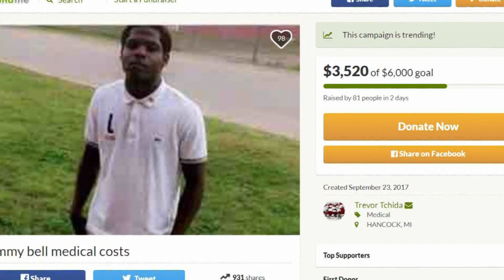Classmates Remember Friend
A teen died after jumping into a cold river over the weekend, his friends talked about the memories they shared with him.